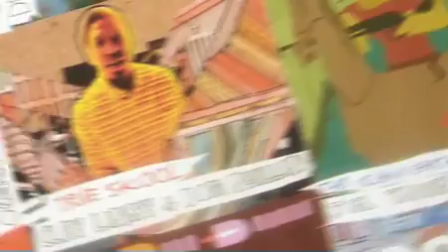How Music Video Commissioners work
The Radar Music Video Festival and Channel 4 Talent present the first in a behind the scenes series about the music video industry. Vez, freelance promo commissioner describes how she worked with directors on NinjaTune's ColdCut collection.